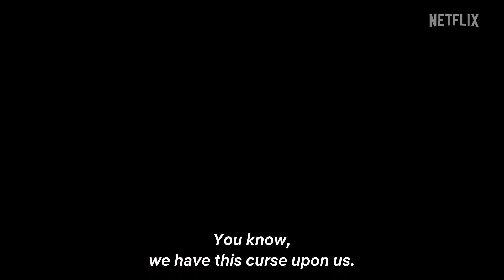MAN ON PAUSE | Official Trailer | Netflix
It's time for change, the world is not the same as before. Yusuf has only one enemy, time!

© Copyright: Netflix